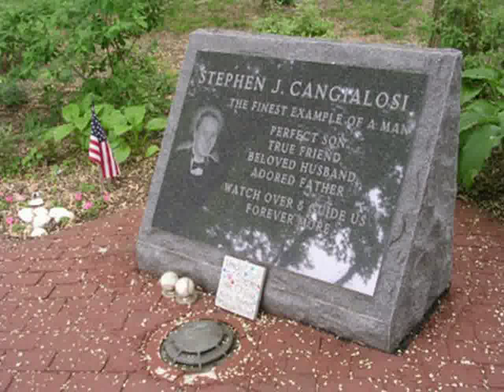Memorial Home garden landscaping ideas